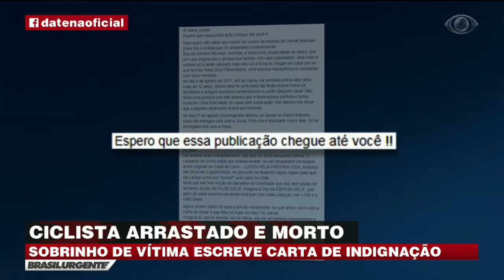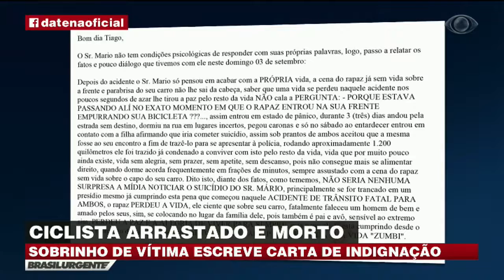Sobrinho de atropelado escreve carta de indignação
O homem é parente do ciclista arrastado e morto em Osasco, na Grande São Paulo. O suspeito do crime foi solto.